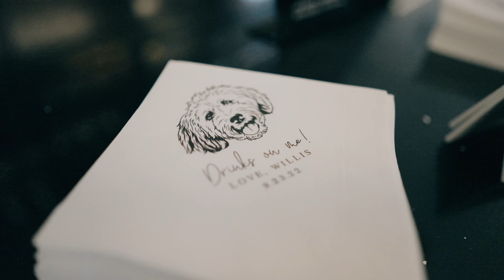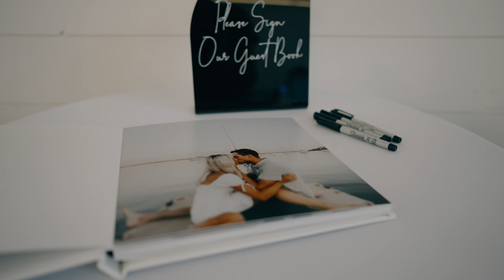Crystal + Connor - Brilliant Wedding in Somerset, WI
Hello you all! It’s Justin with one more awesome wedding for you! This was my first wedding at La Pointe and I’m very excited to get back there in 2023! Connor’s uncle did an incredible job officiating the Ceremony, the letter reading after the first look was the best, and it’s always a next level party when Bluewater Kings show up! Thank you so much for having Olsen Media out to capture your special day!